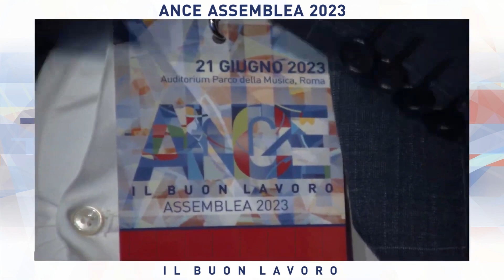MATTEO SALVINI ALL'ASSEMBLEA ANCE "IL BUON LAVORO" (ROMA, 21.06.2023)